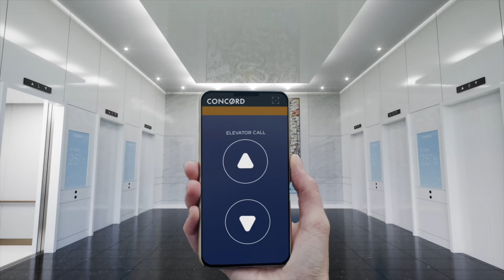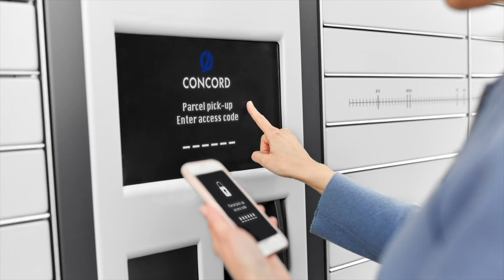Concord CityPlace - 多伦多，加拿大第一大都市。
多伦多是加拿大第一大都市！

是北美第二大证券交易所！！

Concord CityPlace 是多伦多第一大社区发展项目！！！

Learn more today at CityPlace.ca.